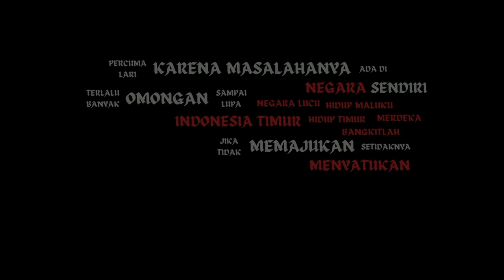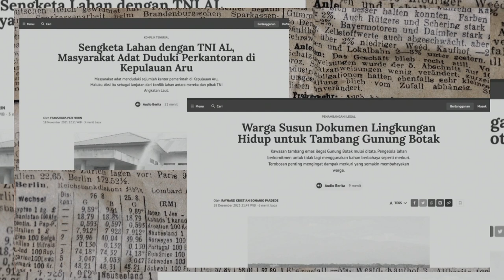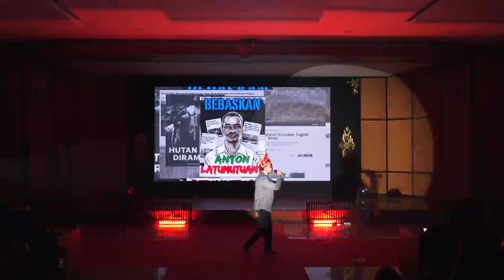FESTIVAL BUDAYA ILMU KOMUNIKASI 2022 l KELOMPOK MALUKU